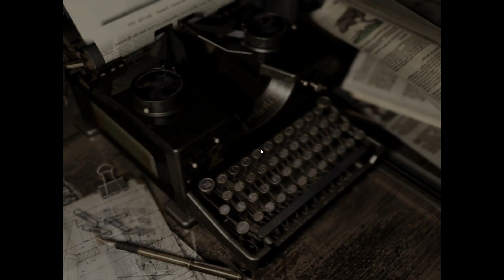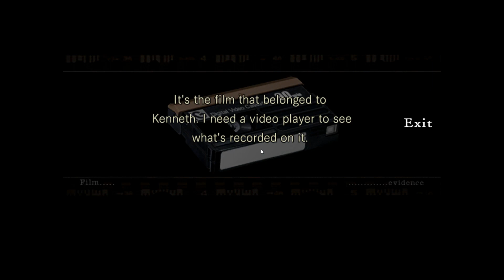DSOGaming - Resident Evil HD REMASTER - First 10 Minutes Playthrough